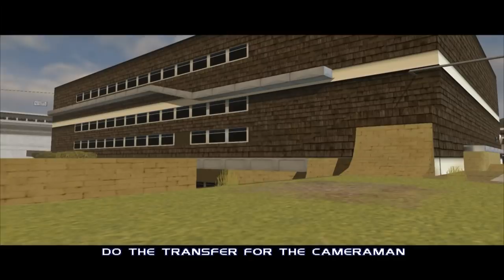Let's Play Rolling (PS2) Part 5: SoCal School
We're back in California now to skate the coolest school in SoCal. Again, we're joined by Tyler "The Lasagna Lord" AKA "The Goof-father" AKA "He also goes by Garbo-nara when he's having a real off day" Lasagna.  Same crew, new 'do, ya do?